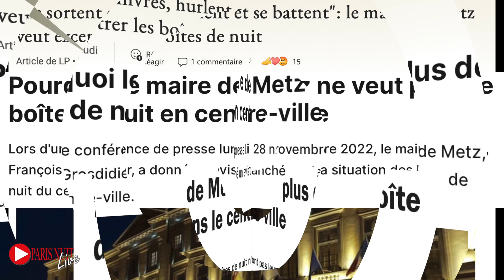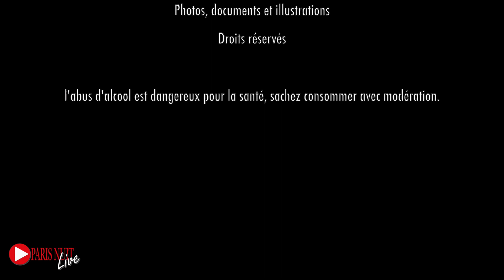Paris Nuit Live - Emission du 5 Décembre 2022